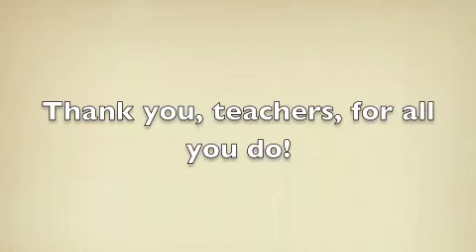Service in Action: Nancy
Nancy teaches English courses for refugees served by Heartland Alliance and prepares them for jobs in the hospitality industry, where she worked for 17 years. She sees them through their first few months here and helps them become confident in their new lives, ensuring they're able to take advantage of the opportunity to start life anew in a new homeland.

For more inspirational stories like Nancy's, visit heartlandalliance.org